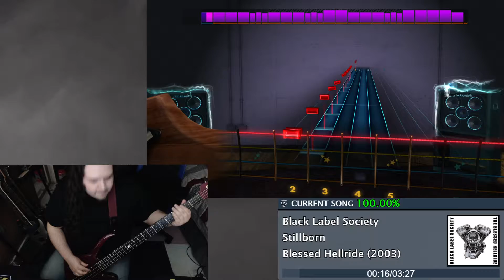Stillborn - Black Label Society - Rocksmith Bass Sightread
While I like the song, I didn't really care much for most of the bass in this song. It felt boring playing that single red note that often. On the plus side though, I feel like if you just started bass and you like Black Label Society then this is the perfect song for you to play!